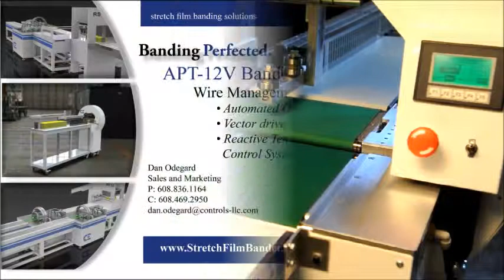CE Bander Spotlight APT-12V Automated stretch film bander_Wire Management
Controls Engineering has released the APT Series stretch film bander. This new product line also comes standard with the CE Reactive Tension Control system that can automatically adjust for varying sizes and shapes of product while still providing a finite tension control mechanism.
Please contact Controls Engineering to discuss your specific project.
Dan Odegard
Sales and Marketing
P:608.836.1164